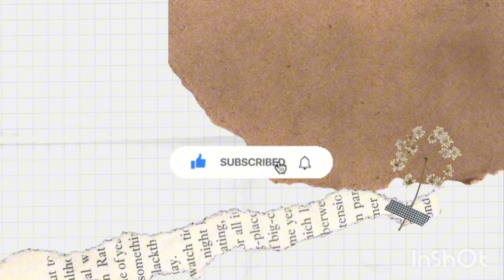VLOG#30| Healthy breakfast with my alaga by MhaRoNhie's